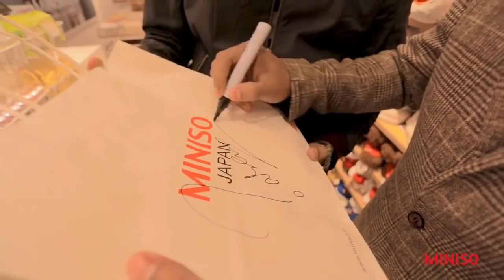Miniso Ring Road Grand Opening With Tahsan Khan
Tahsan on fire at MINISO Ring Road’s Grand Launch!🔥| 20 December